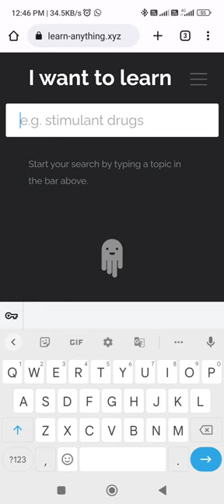learn anything from this website